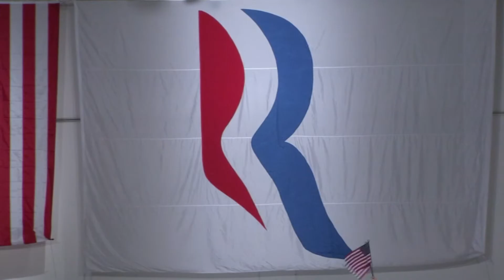Romney Election Eve Ohio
Jim Heath reports from the final Romney rally on election eve 2012.